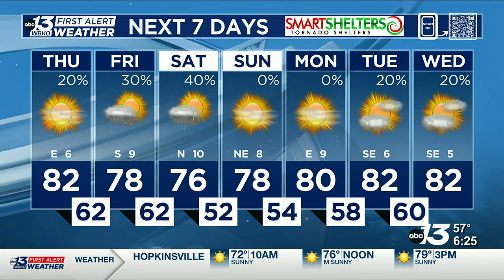Another sunny day!